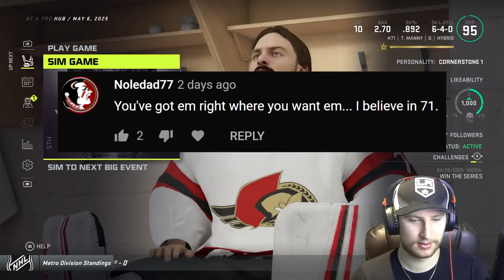NHL 21: Goalie Be a Pro #62 - "It Happened.."